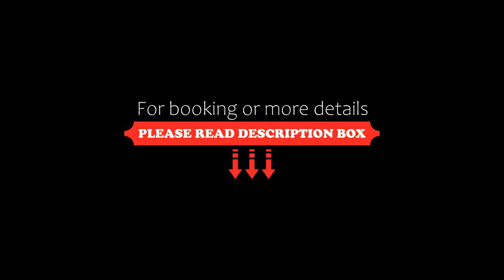Borgo dei Sapori, Cividale del Friuli, Italy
About Property:
Boasting garden views, Borgo dei Sapori provides accommodation with balcony, around 25 km from Stadio Friuli. There is a private entrance at the farm stay for the convenience of those who stay. The farm stay also features free WiFi, free private parking and facilities for disabled guests.
All units are fitted with air conditioning, a flat-screen TV with satellite channels, a kettle, a bidet, a hair dryer and a desk. A terrace with an outdoor dining area and mountain vi...
Property Type: Hotel
Address: strada di planez 60, 33043 Cividale del Friuli, Italy
Searching For
1. Borgo dei Sapori - Cividale del Friuli - Italy
2. Borgo dei Sapori - Cividale del Friuli - Italy Address
3. Borgo dei Sapori - Cividale del Friuli - Italy Rooms
4. Borgo dei Sapori - Cividale del Friuli - Italy Amenities
5. Borgo dei Sapori - Cividale del Friuli - Italy Offers and Deals
Audio Credit:
Track Title: Reasons To Hope
Artist: Reed Mathis